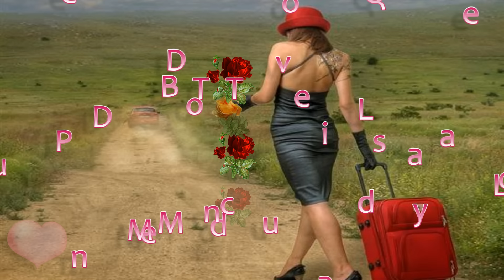Tu Me Pides Que Te Olvide - Leo Dan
Leo Dan

Tu Me Pides Que Te Olvide

Pero tengo un corazon,
Que por ti latiendo sigue,
Esperando por tu amor,
Yo naci para quererte,
Y esa es mi gran,  ilusion...

No podre dejar de verte,
Yo te juro por mi amor,

Un triste sueño,
Eso es,

Veras que hermosos,
Seran nuestros dias,
Si vuelves a mi...

Nadie en el mundo,
Como yo,
Te podra querer...
Si aun recuerdas,
Puedes volver mañana,
Que siempre te amare...

Tu me pides,
Que te olvide,

Un triste sueño,
Eso es,
Mi vida sin ti...
Veras que hermosos,
Seran nuestros dias,

Como yo,
Te podra querer,
Si aun recuerdas,
Puedes volver mañana,

Que por ti,
Latiendo sigue,

Danilo Marenco